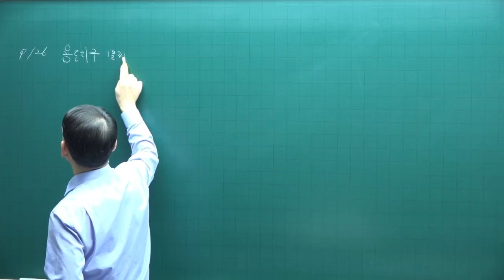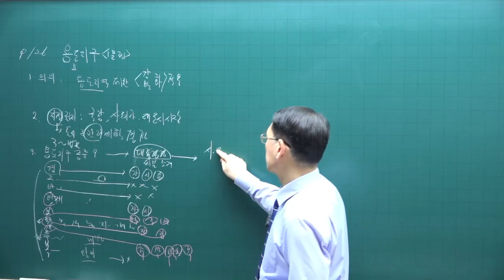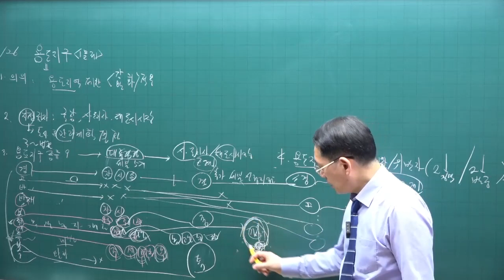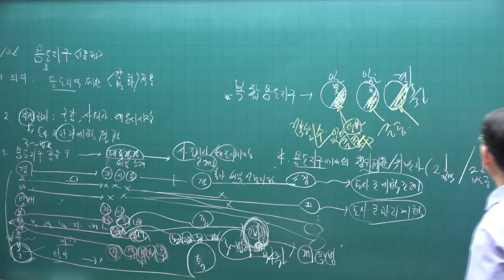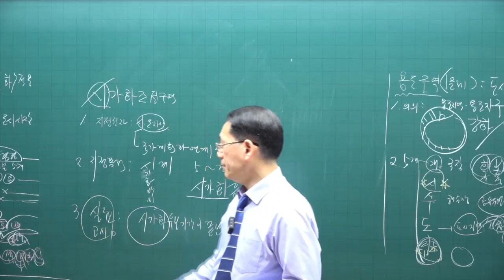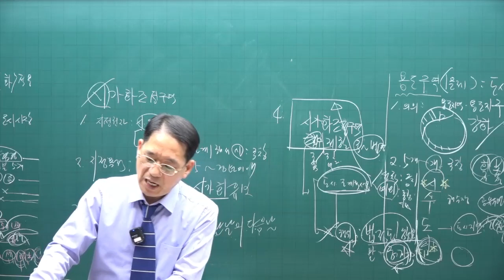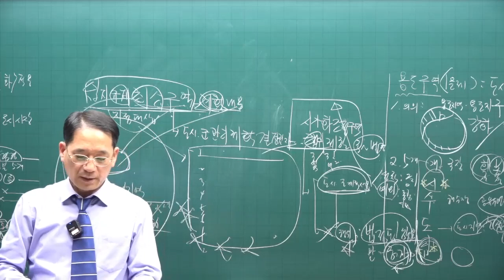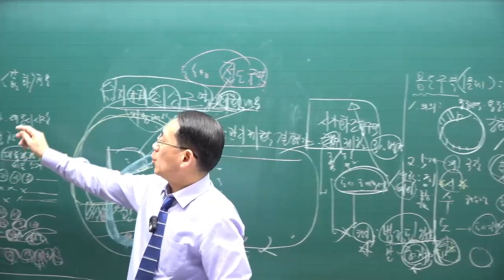[공전무 - 공인중개사 무료인강] 2023년 공인중개사 시험과목 부동산공법 박한수 교수 심화이론 22강